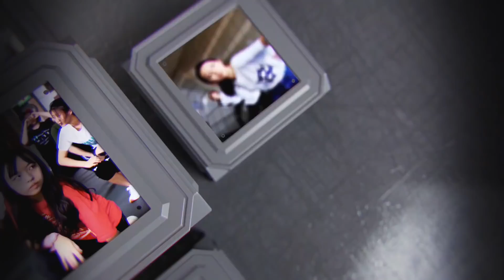臺北醫學大學107學年度啦啦舞錦標賽 亞軍 呼吸治療學系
影像來源：北醫電視台